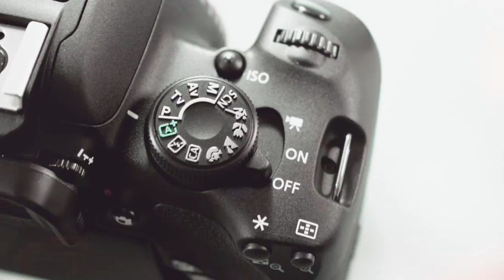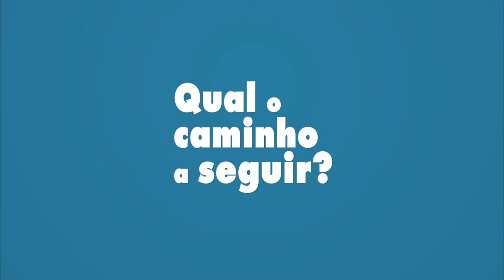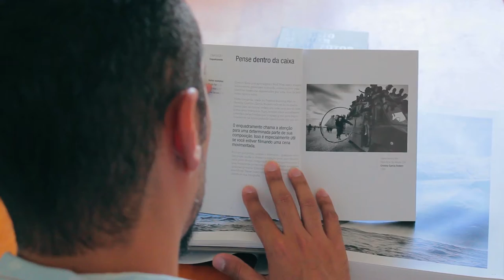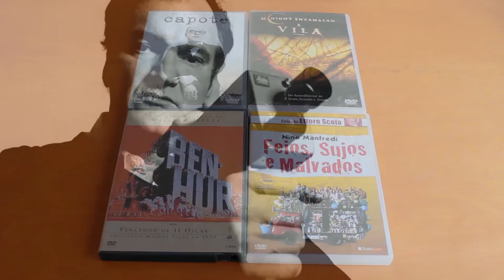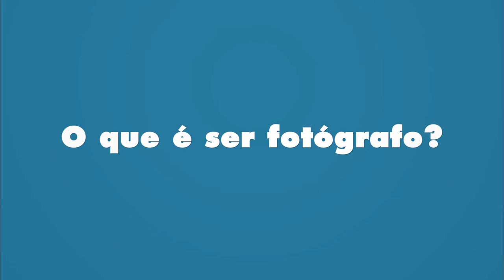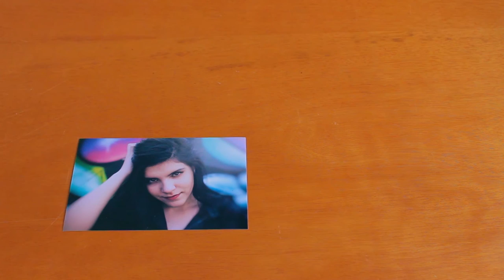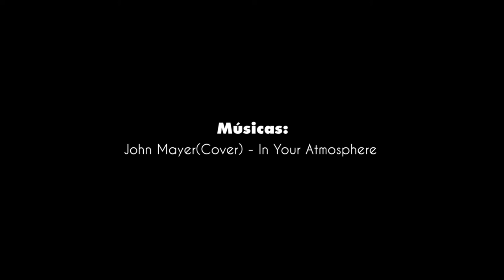FOTÓGRAFO | Sua Câmera, Seu Mundo. Maio|2016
O Fotógrafo Gustavo Salgado fala um pouco sobre fotografia e da algumas dicas sobre suas inspirações na área.

Filmado & Editado por: Marcelo Pereira Videomaker